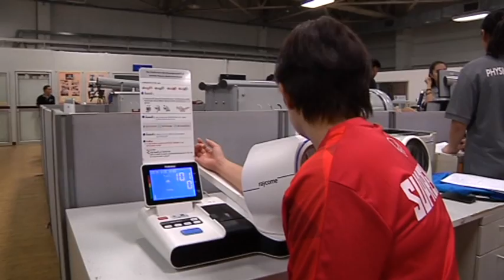สาวไทยตบเท้ารายงานตัว ทดสอบร่างกาย เตรียมพร้อมลุยศึกปี 2019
วันที่ 26 มีนาคม 2562 เวลา 08.00 น. ที่ชั้น 2 ตึกวิทยาศาสตร์การกีฬา การกีฬาแห่งประเทศไทย หัวหมาก สมาคมกีฬาวอลเลย์บอลแห่งประเทศไทย ได้เรียกตัวนักกีฬาวอลเลย์บอลหญิงทีมชาติไทย เข้ามารายงานตัว ทดสอบสมรรถภาพร่างกาย และเตรียมเก็บตัวฝึกซ้อม ก่อนลุยศึกการแข่งขันในปี 2019

ชมสดรายการอื่น ๆ ได้ที่